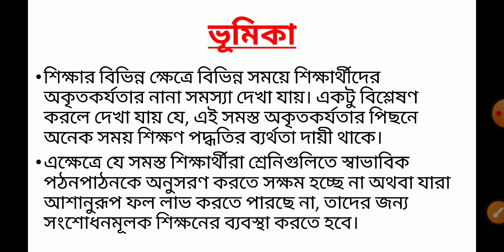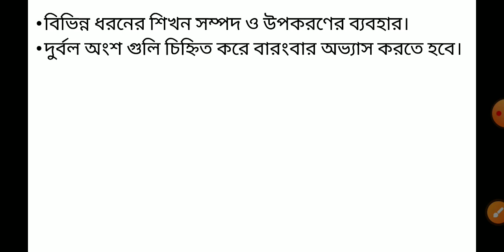WBTET/CTET PRIMARY 2023/UPPER PRIMARY MATHS PEDAGOGY সংশোধন মূলক শিক্ষণ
In this video I have discussed about Maths Pedagogy topic সংশোধন মূলক শিক্ষণ